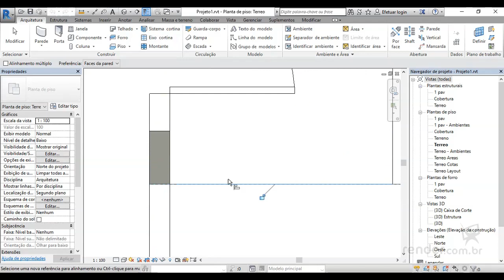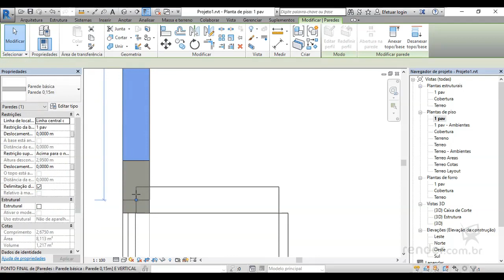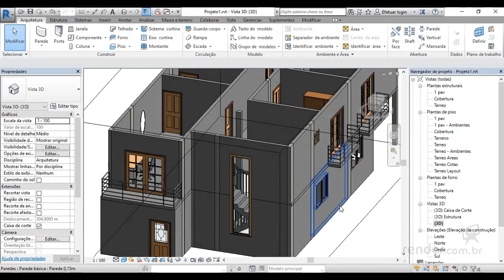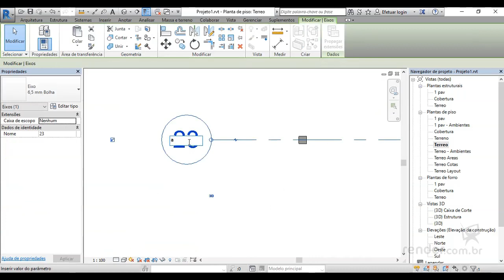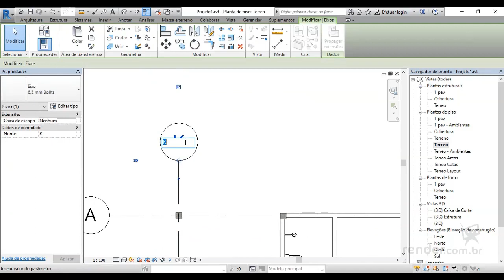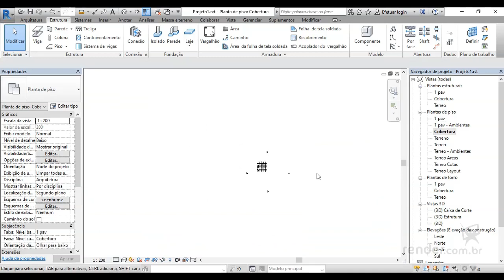Lançando os Eixos | Revit Arquitetura e Engenharia na Prática